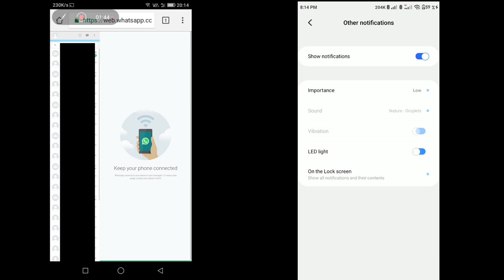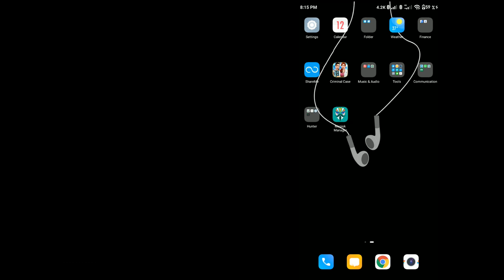[ ANDROID ] 2 Ways to Hack Whats App Chats in Under 1 Minute | 2020 | Devil Emox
DETAILS :

In This Video I will Teach you How To hack any Whats App account under
2 Minute. I will be demonstrating 2 Methods to perform this attack successfully.

You can Use this Method on :
- Android

Editor- DevilEmox
Software Used - Magix Sony Vegas Pro 17
Music Name -

Thank u !!! :)